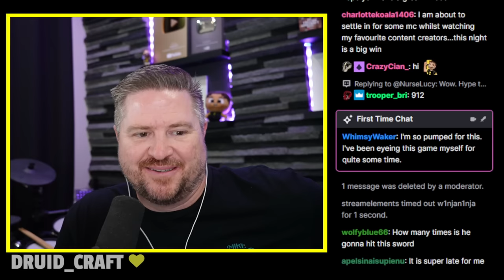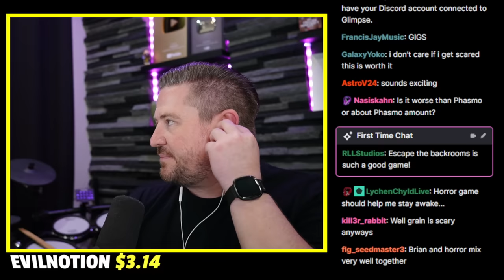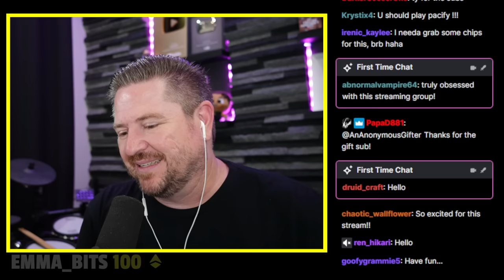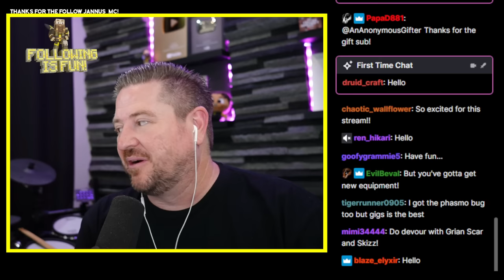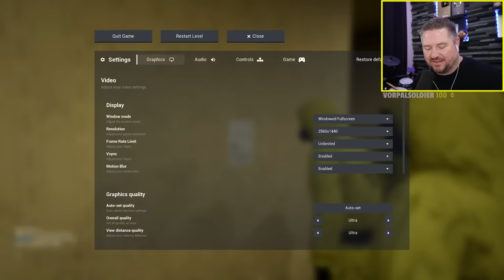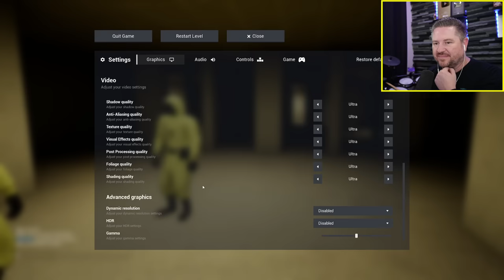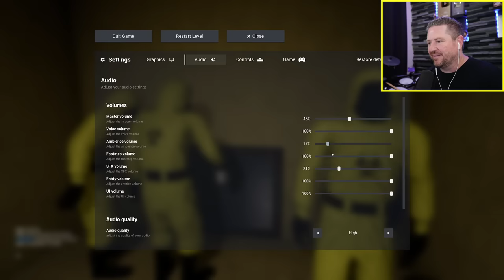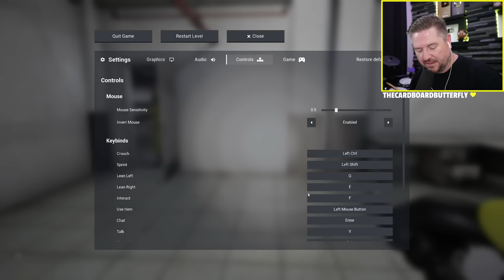I Was The Main Character in Escape the Backrooms w/ Grian, Scar, and Skizz!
Escape the Backrooms is a 1-4 player co-op horror exploration game. Traverse through eerie backrooms levels while avoiding entities and other danger to try and escape.